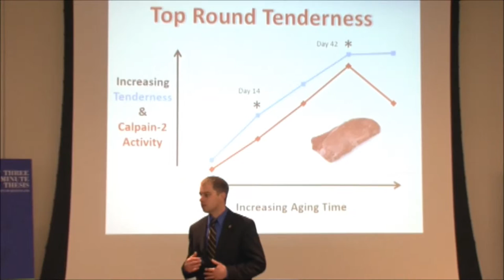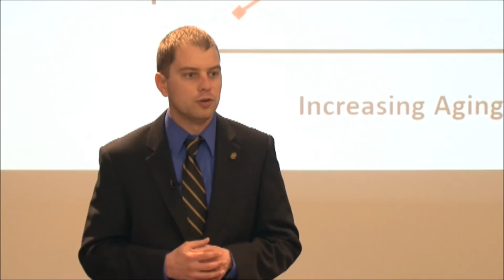Michael Colle - 2016 University of Idaho 3MT® Competition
NAME OF PRESENTER: Michael Colle
DEGREE PROGRAM: Animal Physiology, Ph.D.
MAJOR PROFESSOR: Matthew Doumit

TITLE of 3MT: Role of Calpain-2 in the Tenderization of Extended Aged Beef

ABSTRACT: Have you ever had a tough steak? Is it also safe to say you prefer tender steak? We recently found that tenderness of the beef top round improves up to 42 days of aging. Unfortunately, 46.6% of beef top rounds are aged less than 14 days resulting in a less desirable eating experience. Calpain-1 and calpain-2 are enzymes that breakdown proteins and are found in all muscles. Currently, the enzyme calpain-1 is believed to be largely if not solely responsible for the postmortem tenderness improvement; however by day 2 postmortem minimal calpain-1 activity is present. Our first objective was to determine the role of calpain-2 in the tenderization of extended aged beef. We found that the enzyme calpain-2 was activated in 75% of top rounds by day 14 of aging and all top rounds by day 28. Therefore, calpain-2 may be responsible for the improvement of top round tenderness up to 42 days of aging. Our current objective is to determine if freezing steaks or injecting the top round with a calcium chloride solution will activate calpain-2 earlier postmortem and speed up the tenderization process. Controlled and reliable increases in calpain-2 activity will improve the tenderness of beef and with it satisfaction of consumers like yourself. Maximizing tenderness early postmortem will result in more consistent and desirable beef eating experience.